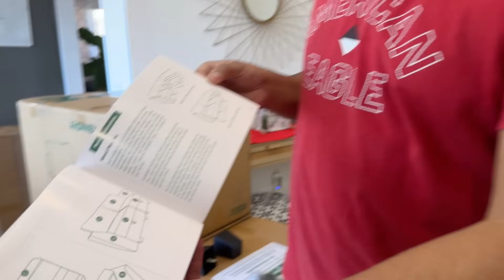घरात केले मोठे बदल | एवढे सारे बॉक्सेस कसले? | livingroom makeover in usa | मराठी vlog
ह्या @indianmomincalifornia marathi vlog in usa मध्ये तुम्हाला california house पाहायला मिळेल

धन्यवाद.

marathi vlog
marathi family
american house
good news
costco sh
travel vlog
usa to india
airport lounge
aeroplane food
india
usa
day in my life
recipe
cooking
celebration
marathi family in usa
marathi manus